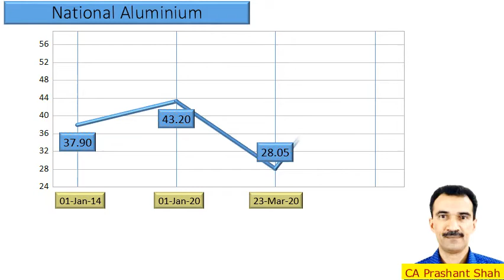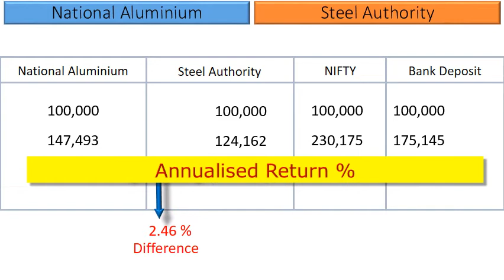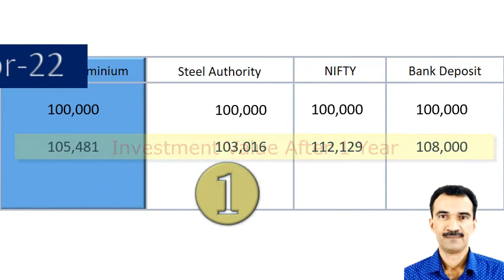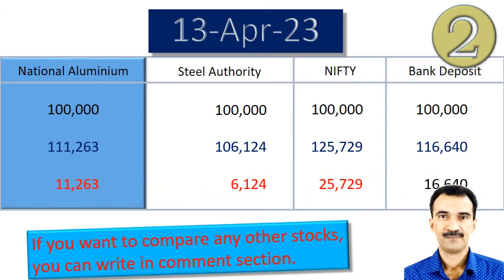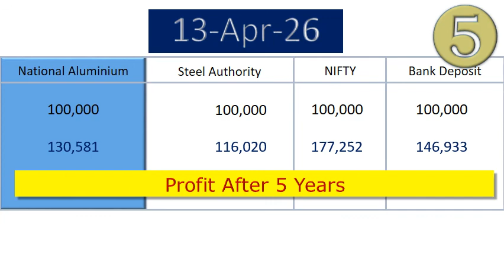National Aluminium vs Steel Authority